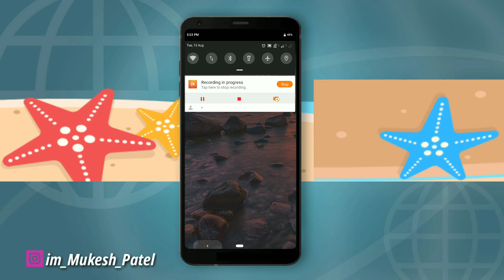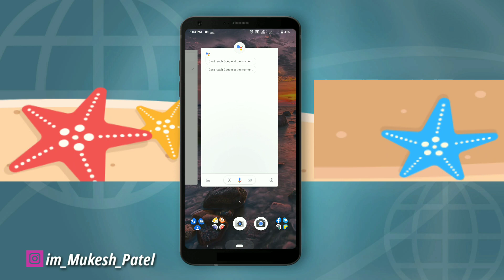Max Pro M1 New Bug - UI is Lagging Simple Solutions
Hii Friends iss video me mene aapko Max Pro M1 ke ui ke legg home ke baare me bataya hai mera max Pro m1 ka ui leg ho raha hai is video me mene aapko solutions bataya hai

Max Pro M1 ui is legging

नमस्कार दोस्तों Ye Channel Mene Aap sabhi ke liye Banaya hai kyoki Me sochta hoo ki Me Aapke liye Alag Tarah Aur Sabhi Topics Par Video Doo . Kyoki Mene Youtube Pe Ye "NOTICE" kiya h ki Ek Channel Par Aapko Sabhi Tarah ki Videos Nahi Milte hai To isi ko Sochkar mene aapke liye Ye channel Banaya hai. Aapko iss Channel Par " Unboxing, Review, Editing Tutorial, Kinemaster tips, Some comedy, Tech News, Tips & Tricks, earn money, mobile information, Youtube Channel tips and tricks & best for you, How to. ?? Means all Topics Aapko iss Channel Pe milege
Bas Aap SAB Ka SUPPORT Chahiye